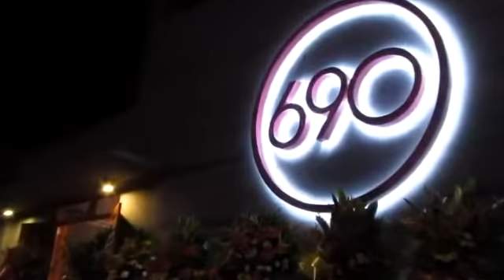Grand opening of The One 69O: Model and talent (July 28, 2015)